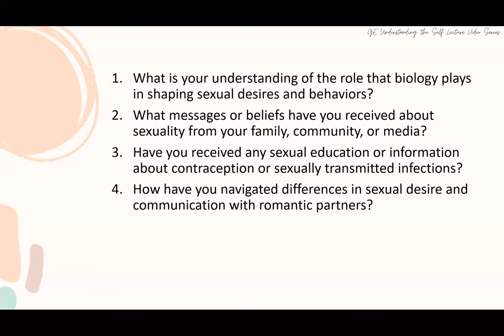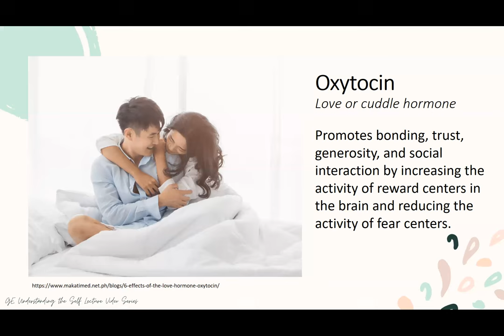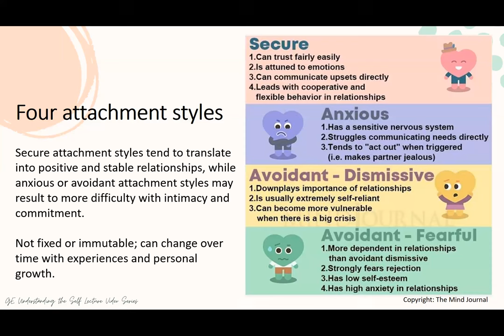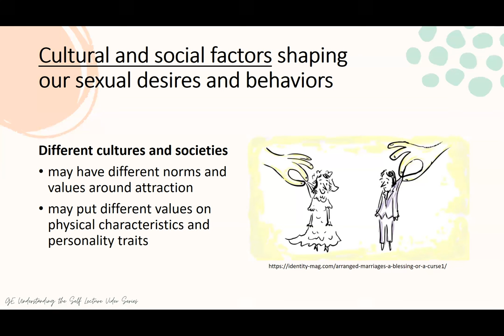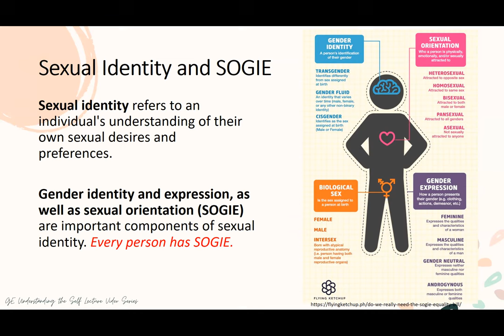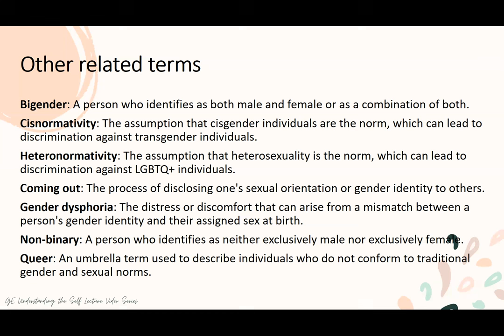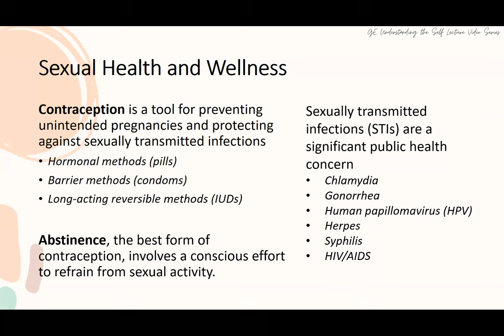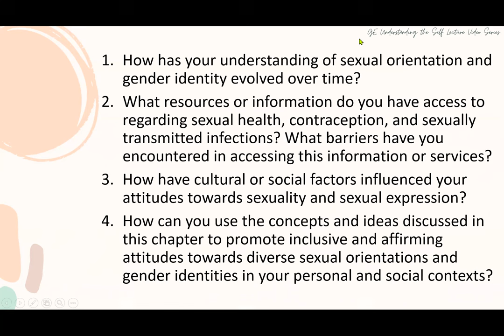The Sexual Self: SOGIE & Relationships (USELF Understanding the Self) (Lecture Video 6 of 10)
In this video, we explore the complex topic of human sexuality, attraction, and relationships, including the biological and psychological factors that shape sexual development and behavior, the diversity of sexual orientations and gender identities, the importance of consent and communication, and the different types of love. We emphasize the need for inclusivity and for understanding and respect for individuals of all sexual orientations and gender identities.